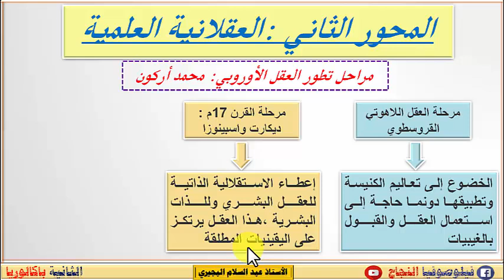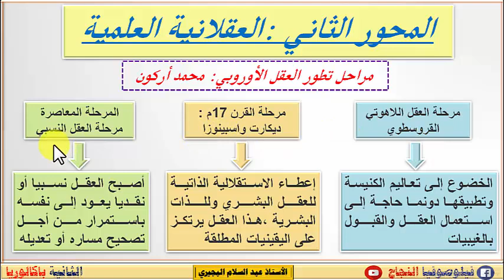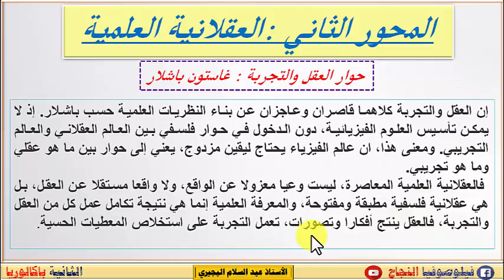العقلانية العلمية : مفهوم النظرية والتجربة/ إعداد الأستاذ عبد السلام البجيري